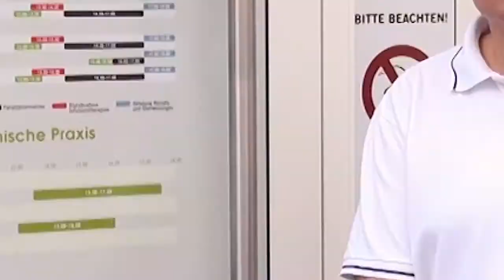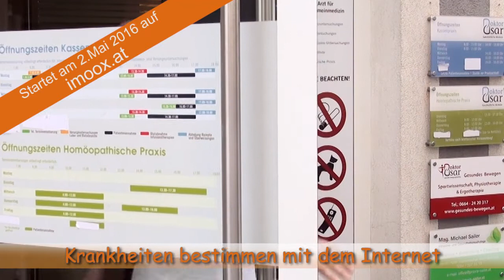Krankheiten bestimmen mit dem Internet - Teaser 2016